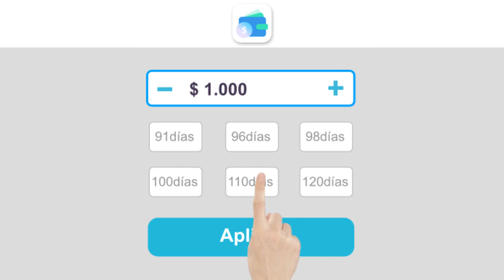Buen loan 1280 720 1231 10